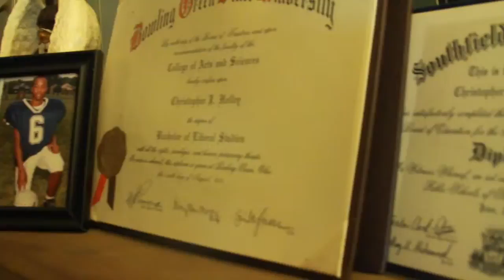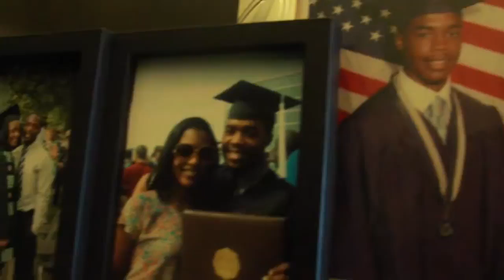Young Holley - The Worse Day of my Life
CD - Grip

Music Copyright - Young Holley Music